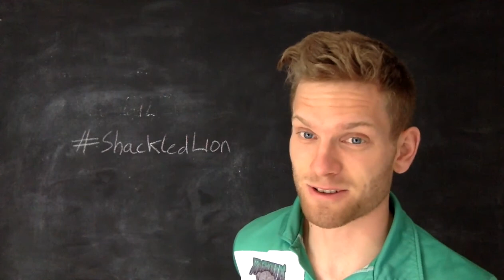Vlog 2: Offseason begins, worst I have been in 12 months!